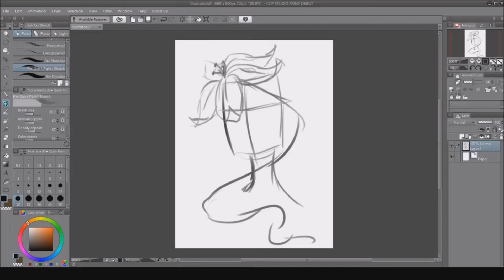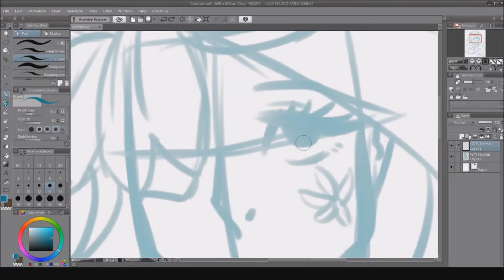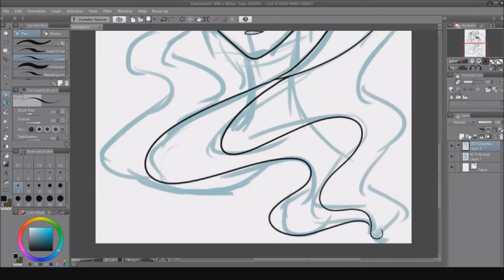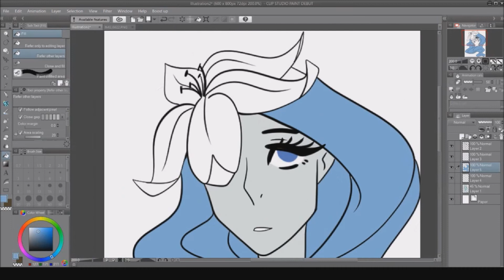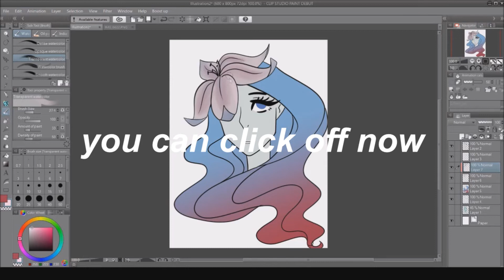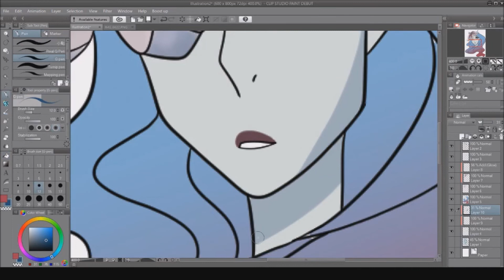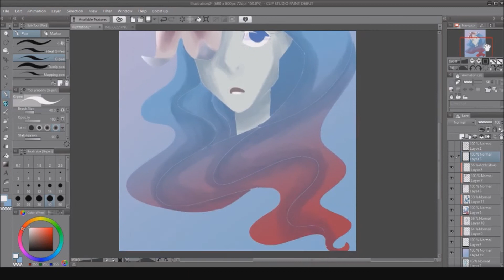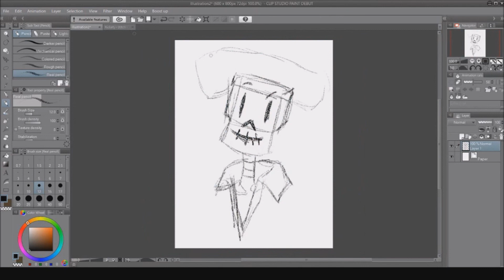Why I Don't Like Art Social Media (Yet I Still Use It) - Art Rambles By Brush - 3/30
Sorry this video is really rambly.
~Supplies~
Wacom bamboo tablet large size thingamjig
Clip Studio Paint
OBS
Lenovo Gaming Laptop (DON'T BUY THEM)
~Music~